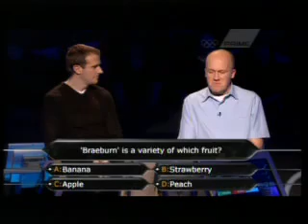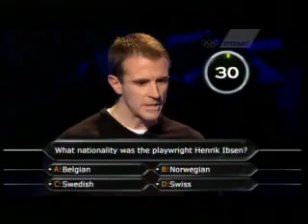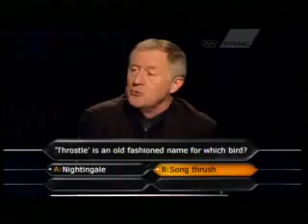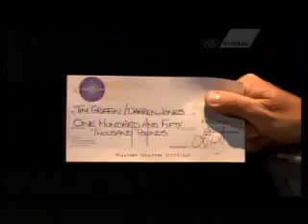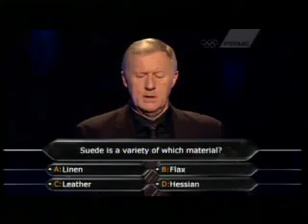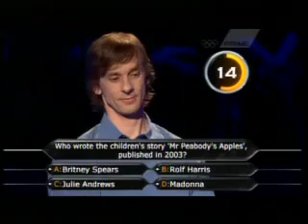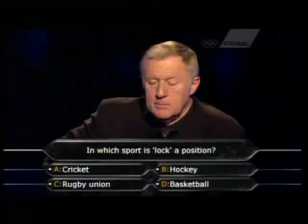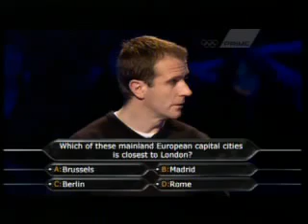21 2009 millionaire UK random episode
21  2009 millionaire UK random episode.

27  2009 millionaire UK random episode.

3  2007, Millionaire UK random. 21  2009 millionaire UK random episode. 27  2009 millionaire UK random episode. 20  2009, Millionaire UK random. 19  2009, Millionaire.

19  2009, Millionaire UK random. 20  2009, Millionaire UK random. 21  2009 millionaire UK random episode. 27  2009 millionaire UK random episode. 3  2007, Millionair.

20  2009, Millionaire UK random.